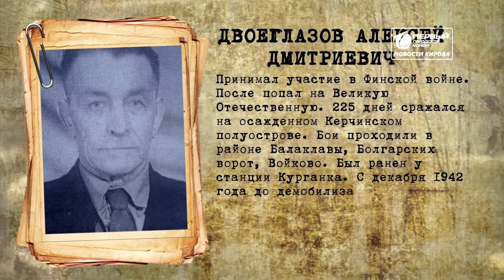Бессмертный полк онлайн Новости Кирова 13 05 2020